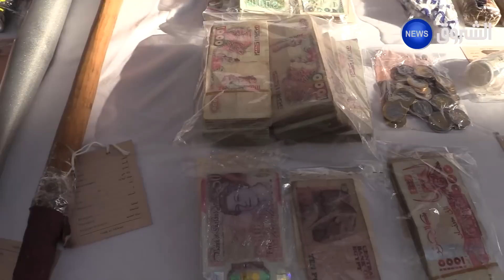أمن العاصمة: الإطاحة بعصابة خطيرة زرعت الرعب وسط السكان بسيدي_محمد.. شاهد ما تم العثور عليهبحوزتهم !